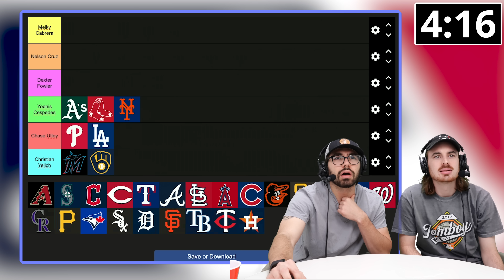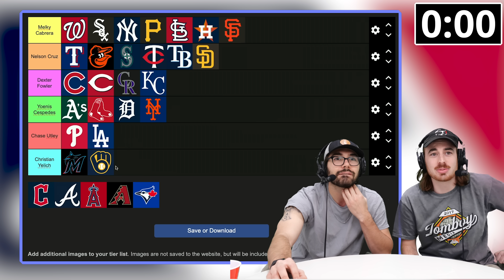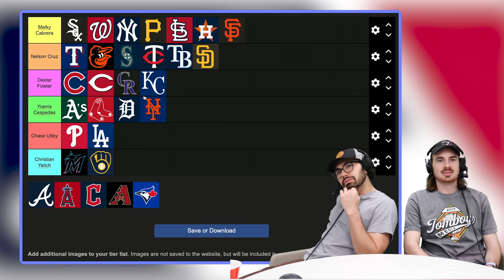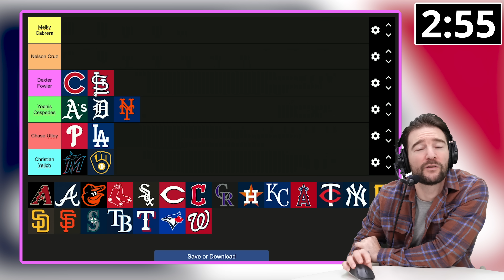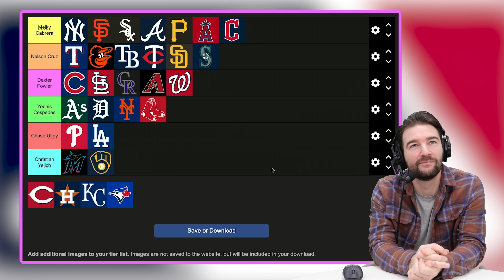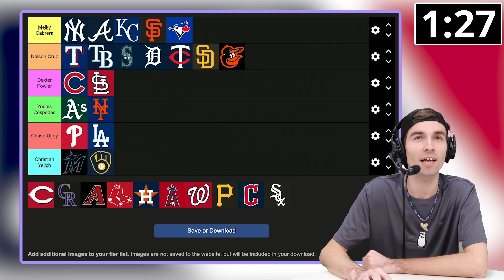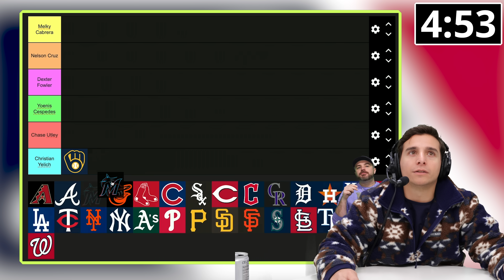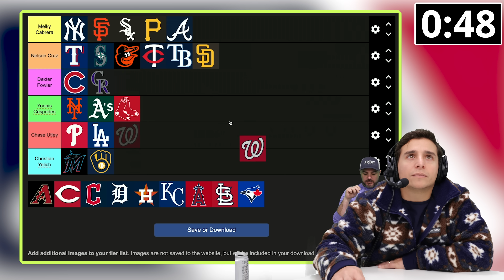Which teams were these players on?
Some of Jomboy Media's best trivia minds try to recall the career paths of several MLB players by arranging them in the correct order on a tier list.

21+ (18+ KY/NH/WY). Physically present in AZ/CO/CT/IL/IN/IA/KS/KY/LA(select parishes)/MA/MD/ME/MI/NJ/NY/OH/PA/TN/VA/WV/WY only. Void in ONT/OR/NH. Eligibility restrictions apply. On behalf of Boot Hill Casino & Resort (KS). Bet $5 Get $200: Valid 1 per new customer. Min. $5 deposit. Min. $5 bet. $200 issued in bonus bets. Void in NH/OR. No Sweat: Opt in req. 1 No Sweat token issued per day. SGP/SGPx bets only. 3+ legs req. Max. wagering limits apply. Must use funds from cash balance. Must select token BEFORE placing bet. Bet must lose after applying Token. Paid as one Bonus Bet based on amount of losing bet. Tokens expire at start of the last game each day when offered. No Sweat cannot be used to redeem Bet $5 Get $200 offer. Rewarded bonus bets expire 7 days (168 hours) after being awarded. Bonus bets must be wagered 1x and stake is not included in winnings. Ends 01/28/24 at 11:59 PM ET.

Featuring: Dan Canobbio, Talkin' Jake, We Got Ice, Dalton Feely
Hosted by: Jolly Olive
Edited by: Jack Sorensen